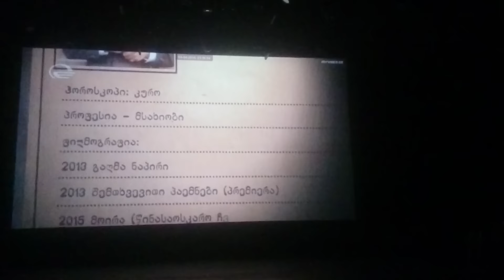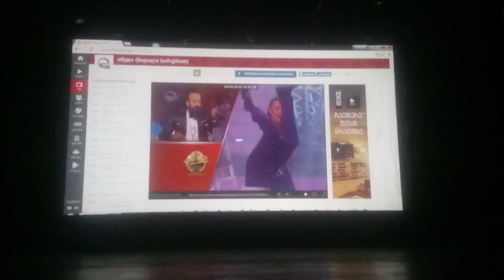Jano izoria cekvaven varskvlavebi